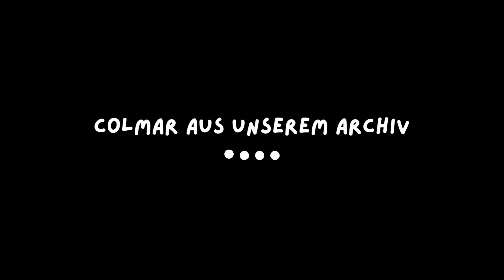Motorrad Elsass: Pech in COLMAR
Elsass Motorradtouren: Colmar ist eine unserer Lieblingsstädte im Elsass. Aber an diesem Tag im April 2022 konnten wir dort partout nicht bleiben. Warum, verraten wir in diesem Video.

Du gehörst zu den Menschen, die Europa mit dem Motorrad entdecken wollen? Dann bist du hier genau richtig! Wir sind Chris und Anja und wann immer wir Urlaub haben, sind wir mit unseren Motorrädern unterwegs – und zwar mit einer BMW GS 800 und einer Royal Enfield Himalayan.

Und weil wir nicht nur Motorrad fahren lieben, sondern auch gerne filmen und fotografieren, packen wir euch neben unseren Filmaufnahmen auch immer Chris' Bilder mit in die Videos.

Unser Ziel ist euch sonntags immer mit einem neuen Video zu versorgen.

06:22 Colmar voller Menschen
09:00 Colmar in schön
11:03 Schönste Pause